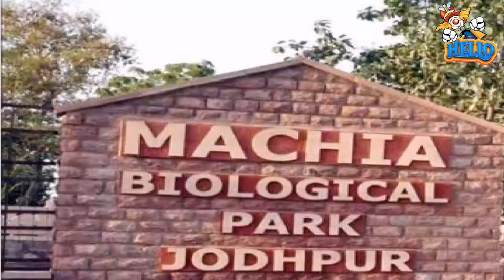Jodhpur Top 10 Places Best Tourist Places Visit In Jodhpur/ जोधपुर घूमने के प्रमुख स्थान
Jodhpur Top 10 Places,
Best Tourist Places Visit In Jodhpur

Is video me aapko btaunga jodhpur ke 10 top tourist places ke bare me,
Marwar ki mukhy phsan jodhpur h,
Jodhpur ko suryanagri name se bhi jana jata h, yha pr aap ko mukhy place, Mehrangarh kila, Ummed Bhawan please, Nehroo Park, chamunda mata mandir, jaswant thada, mandore garden, machiya Park, Kaylana lake, ghanta ghar, toorji ka jhalra, ke bare me btaya gya h,
Mehrangarh fort
Mehrangarh kila
Ghanta ghar
Jodhpur
Ummed Bhawan please

Hello dost